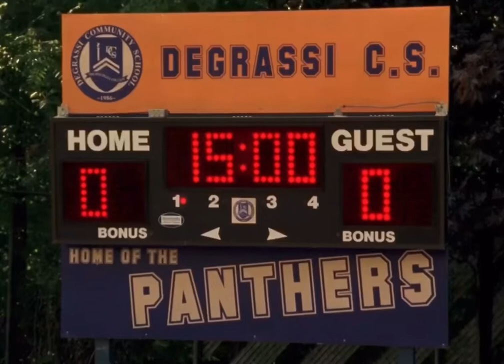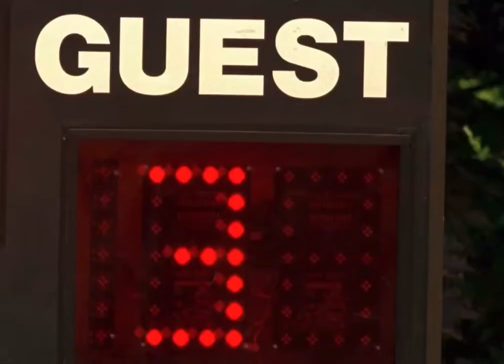Clare Edwards - S8 Part 8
Aislinn Paul - Degrassi: The Next Generation

Cast:
Aislinn Paul
Charlotte Arnold
Jajube Mandiela
Kevin Jubinville
Marc Donato
Melinda Shankar
Natty Zavitz
Nina Dobrev
Paula Brancati
Raymond Ablack
Samantha Munro
Shane Kippel